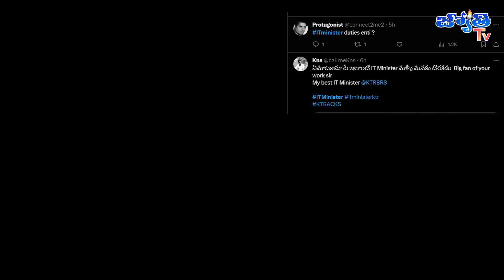KTR కి సరిపడే IT మినిస్టర్ ని కాంగ్రెస్ పార్టీ తీసుకు రాగలదా ? Who Can be Congress be IT minister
Can Congress Find the Right IT Minister to Match KTR's Vision?

In this video, we delve into the political landscape of Telangana, exploring whether the Congress party can find an IT minister capable of aligning with KTR's dynamic vision. Join us as we discuss the state of IT development, the political strategies at play, and the potential impact on Telangana's technology sector. Will Congress rise to the occasion, or will KTR's influence continue to shape the future of IT in the state? Tune in for insights into the quest for the ideal IT minister in Telangana politics. 🎥📈